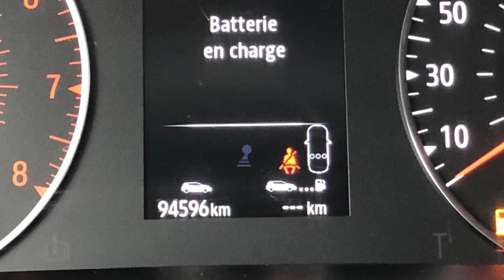Renault Clio V Tce 100ch Business. 2020 . 94 591km . Essence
Aide au freinage actif d'urgence avec détection piétons (AEBS City + Inter Urbain + Piéton)
Aide au parking AR
Airbag passager déconnectable
Airbags frontaux
Airbags latéraux AV
Alerte de survitesse avec reconnaissance des panneaux de signalisation
Ambiance Beige (bandeau de planche de bord
sellerie et accoudoirs de portes)
Ambiance Noir (bandeau planche de bord
entourage de console centrale et panneaux de portes)
Appuie-têtes AR
Assistance au freinage d'urgence (A.F.U.)
Assistant maintien de voie
Clé rétractable
Climatisation manuelle
Compteur TFT 4.2" et analogique
Décor Extérieur Chrome
EASY LINK 7" : Système multimédia connécté avec écran 7" avec Navigation
EASY LINK 7" : Système multimédia connecté avec écran 7" avec Navigation et Radio Numérique DAB
Eclairage AV et AR Full LED Pure Vision
Enjoliveurs 16" Amiticia
Enjoliveurs 16" Flexwheel
Feux de jour à LED
Feux de stop à LED
Harmonie beige
Mode ECO
Navigation
Pare-soleil avec miroir de courtoisie
Pare-soleil avec miroir de courtoisie éclairé
Peinture opaque
Régulateur limiteur de vitesse
Rétroviseurs extérieur dégivrant
Rétroviseurs extérieurs ton caisse
Roues tôlé 16"
Roues tôlées 16"
Sellerie tissu Noir avec motifs surpiqués
Siège conducteur réglable en hauteur
Volant TEP